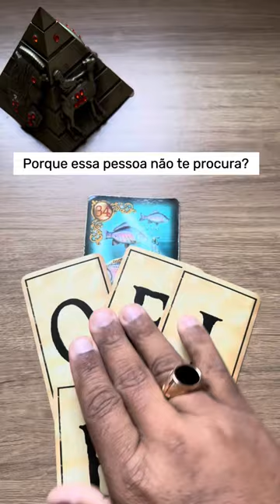Porque essa pessoa não te procura? | Tarot Responde Tarot Responde 💘